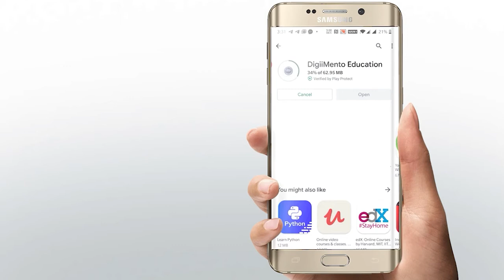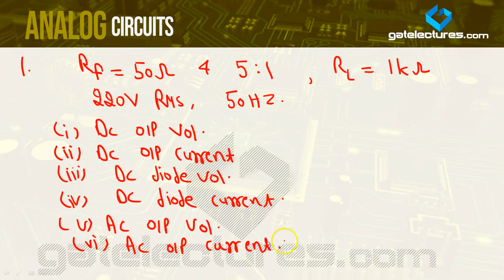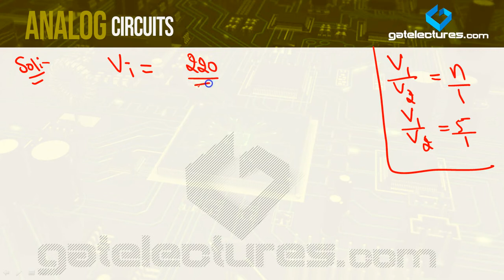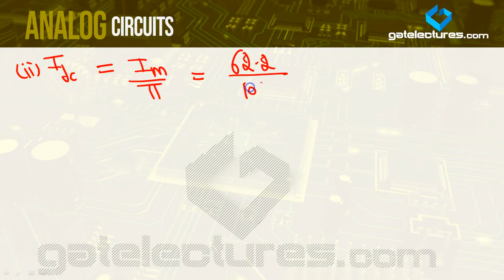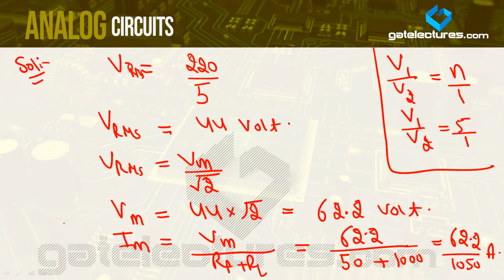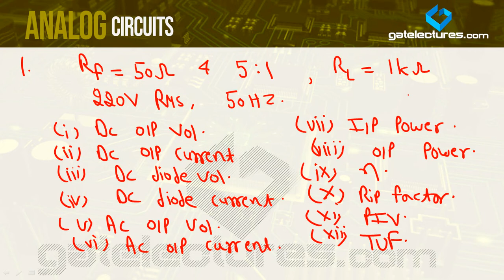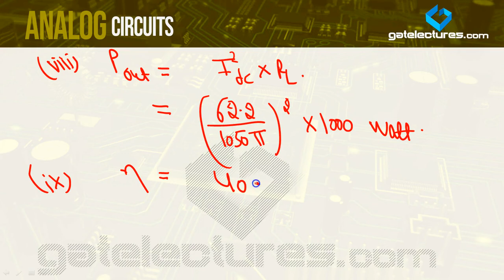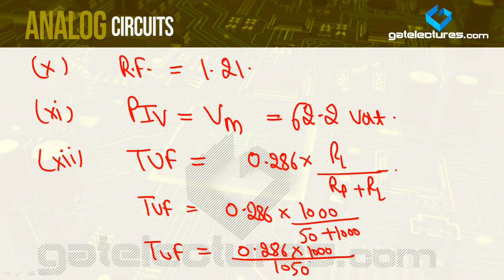Analog Electronics | 05 | Half Wave Rectifier Problems | GATE | NTA NET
Half-wave Rectifier Problems  for Analog Electronics GATE ECE and NTA UGC NET Electronic Science